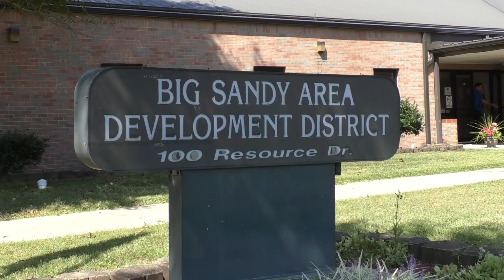AARP Donates to Help Senior Citizens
On Tuesday, September 20, AARP donated a total of $45,000 to four different organizations to help senior citizens impacted by the July flooding.